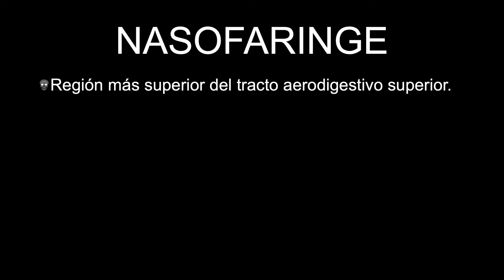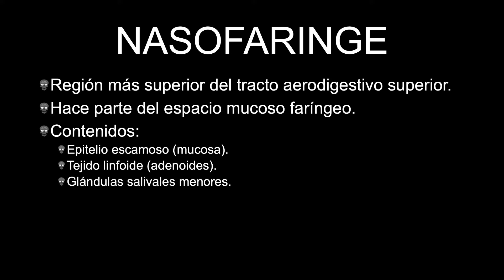NASOFARINGE [anatomía] 👉TAC y RM de cuello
En este video aprenderemos a identificar tanto en la tomografía (TAC) como en la resonancia magnética (RM) las estructuras más importantes de la nasofaringe.